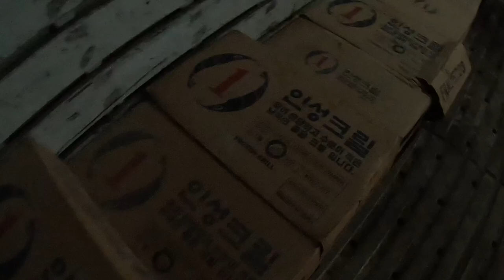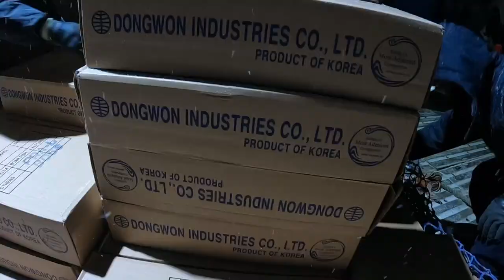Menggigil, Begini Kapal Reefer Memuat Udang Kutub